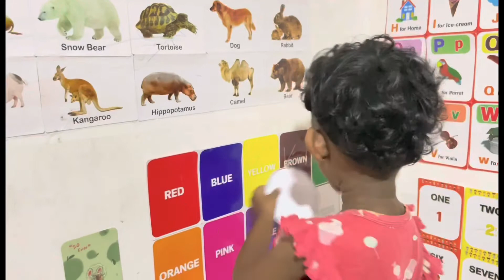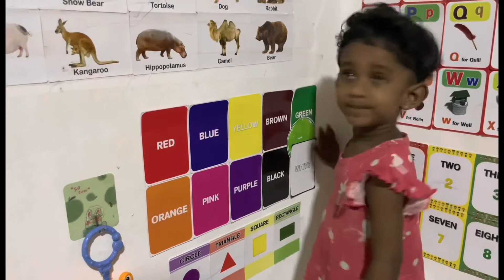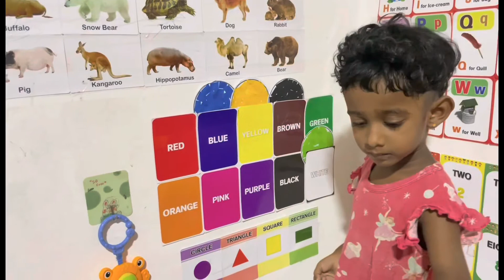Let's Learn Colors With Thimudi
Thimudi's diary